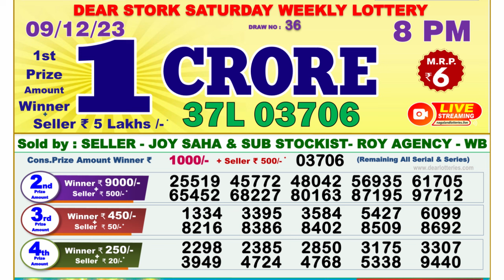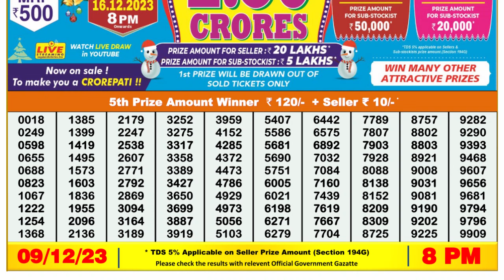🔴 Lottery Sambad Live 08:00pm 09/12/23 Evening Nagaland State Dear Lottery Result Pdf Download